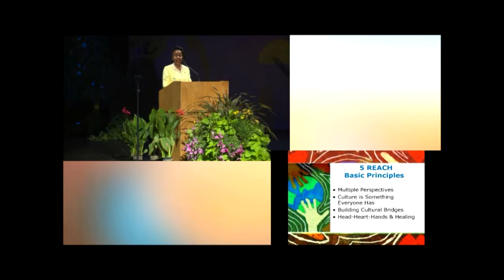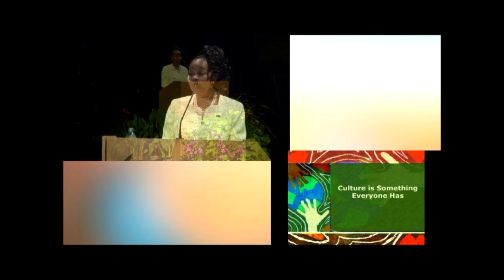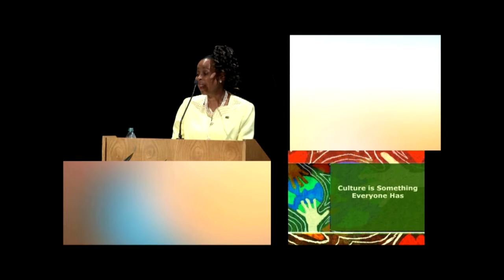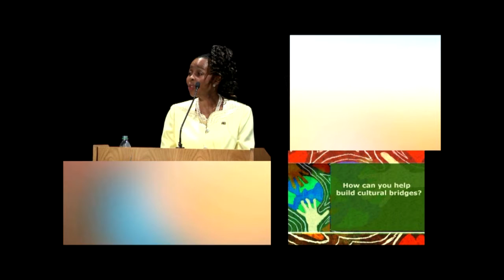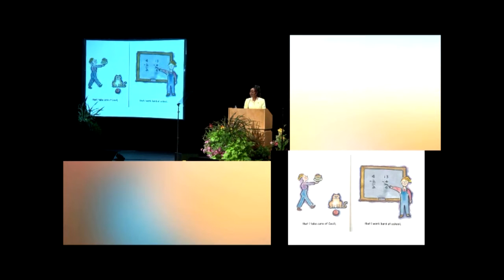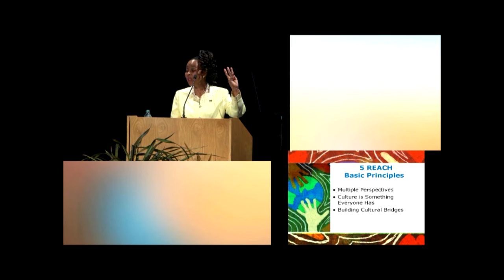Dr. Jackie Thompson - And How Are the Children? Peace and Safety Prevail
Dr. Jackie Thompson giving her talk "And How Are the Children? Peace and Safety Prevail" at the Uplift Families 2016 Parenting Conference.